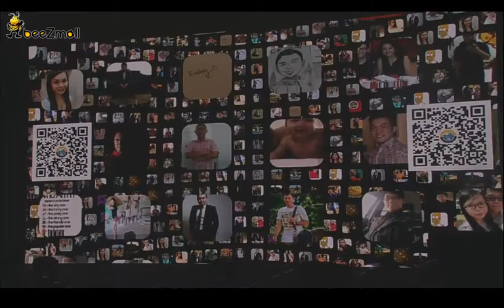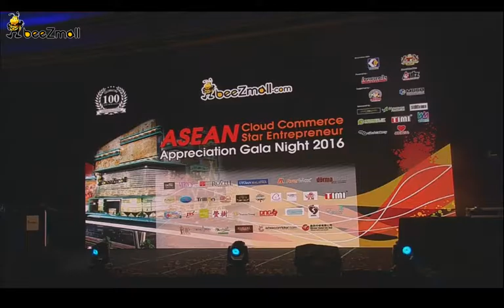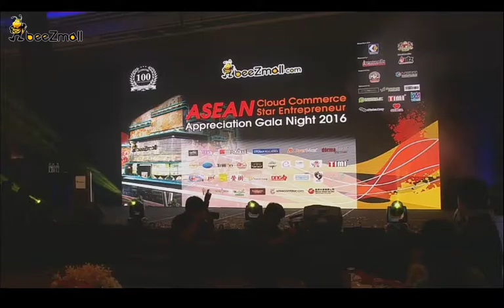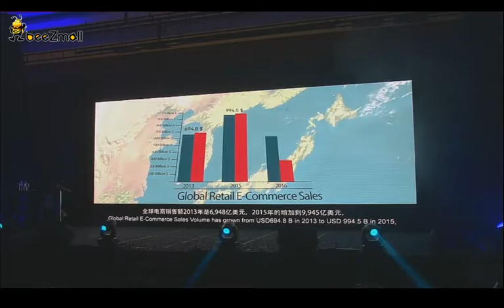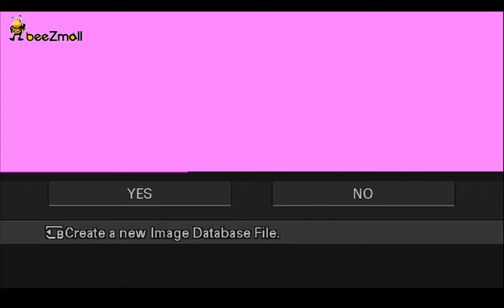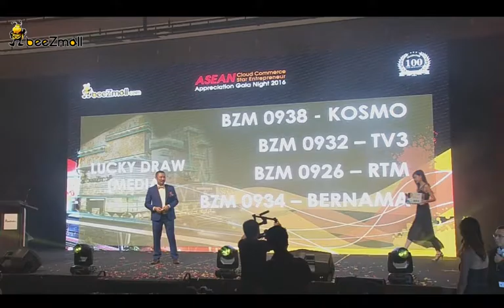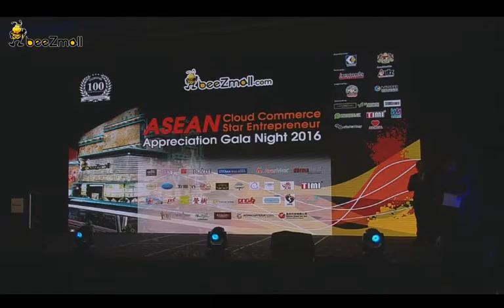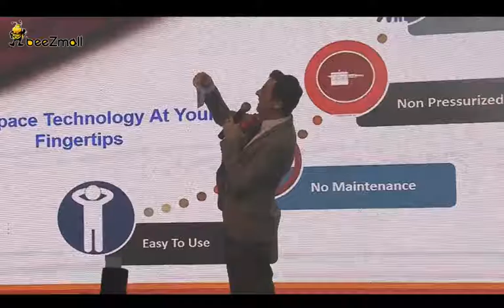Asean Cloud Commerce Star Entrepreneur Gala Dinner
Organize by beeZmall
Venue:Grand Ballroom, Setia City Convention Center, Shah Alam
Time:7pm-11.30pm
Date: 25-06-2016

關注WoonMei，掌握第一線訊息！
Follow WoonMei Network to get more information!